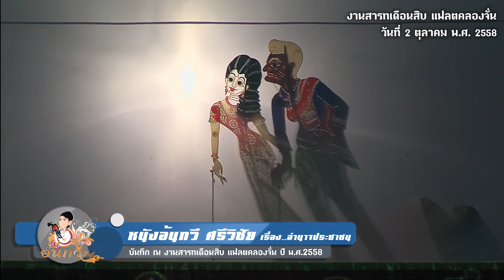หนังอ้นกวี ศรีวิชัย เต็มเรื่อง [EP.8] - เรื่องอำนาจประชาชน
🔴ชมวีดีโอบันทึกการแสดงสด
หนังอ้นกวี ศรีวิชัย [เต็มเรื่อง]
ทั้งหมดที่นี่ 👇👇👇👇👇👇

🔴บันทึกการแสดงสด หนังอ้นกวี ศรีวิชัย
ณ งานสารทเดือนสิบ แฟลตคลองจั่น กทม.
บันทึกเมื่อวันที่ 2 ตุลาคม พ.ศ. 2558